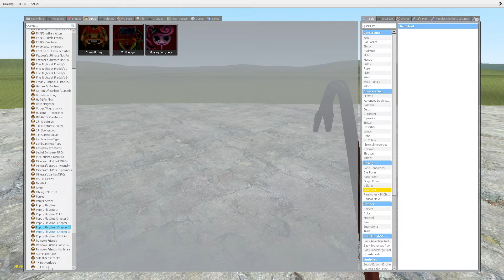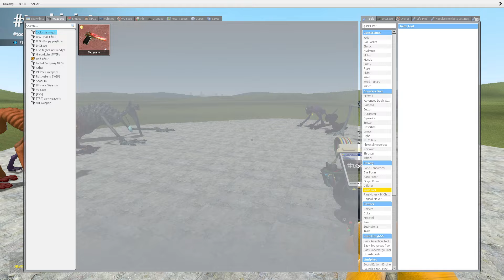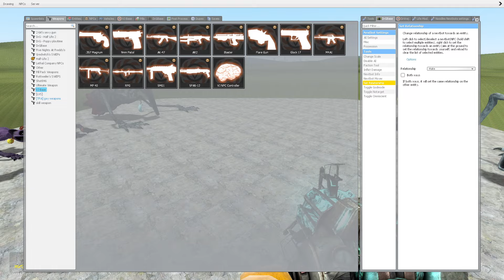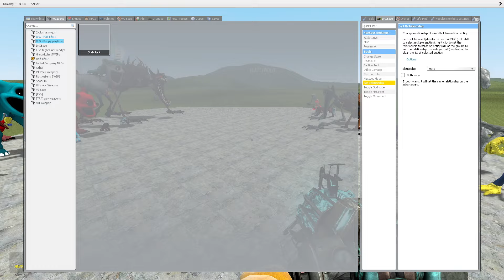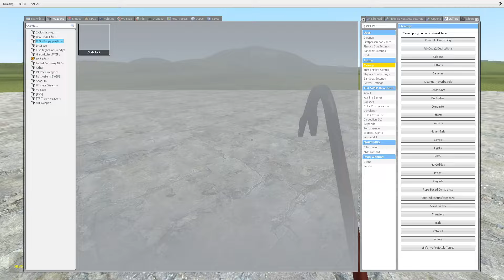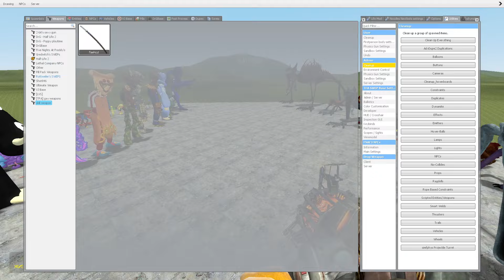CATNAP + DOGDAY = CATDAY?! Poppy Playtime Chapter 3 Animation (Garry's Mod)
Monsters: Miss Delight PickyPiggy Bobby BearHug KickinChicken DogDay CatNap CraftyCorn Hoppy Hopscotch Bubba Bubbaphant DogDay